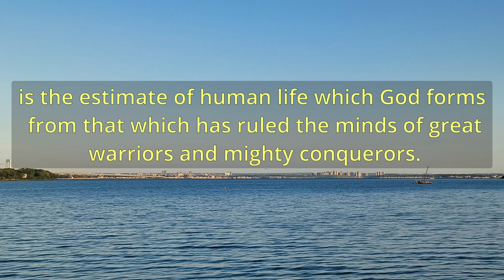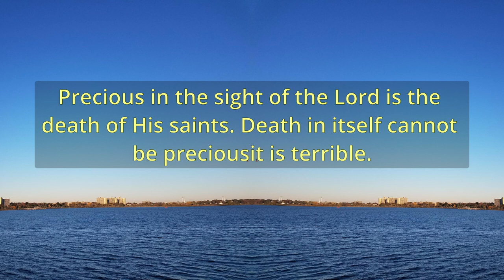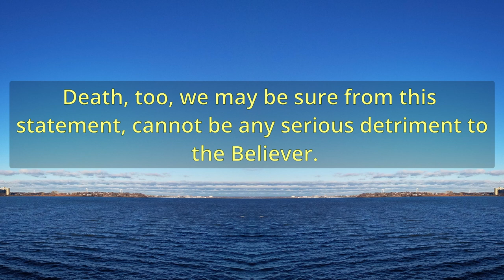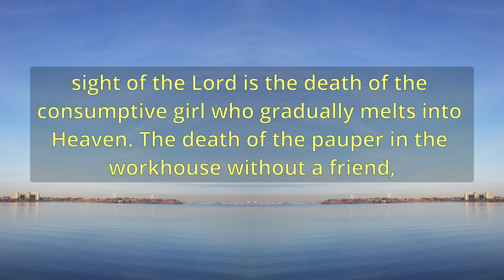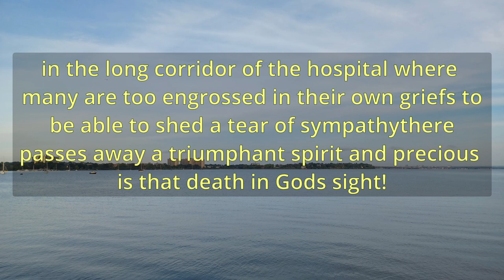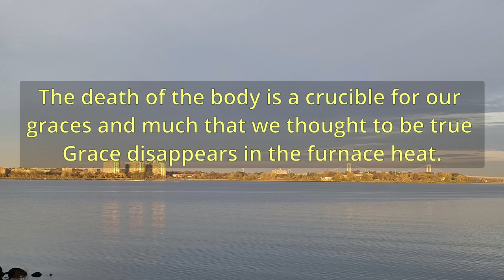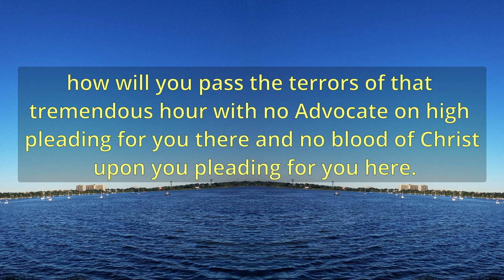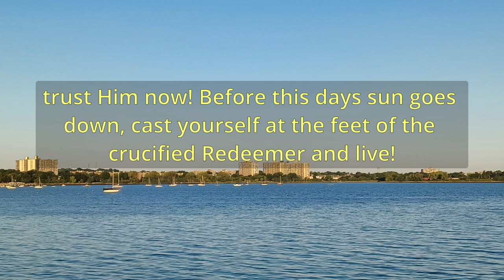"Precious Deaths" (A11036) - Charles Spurgeon Sermons